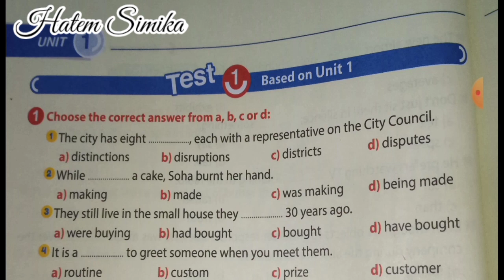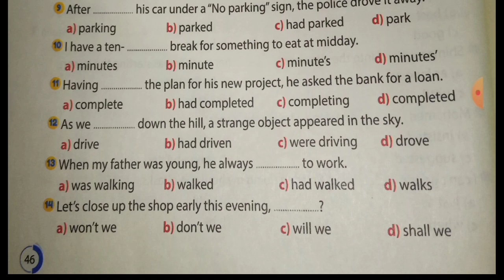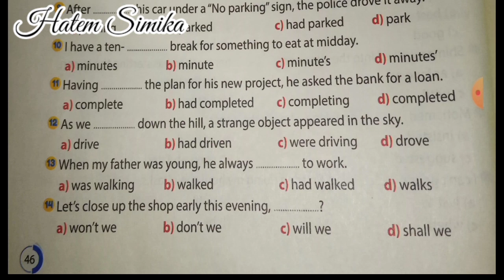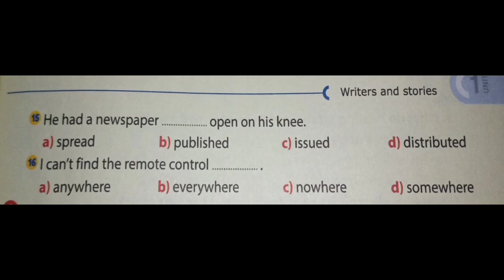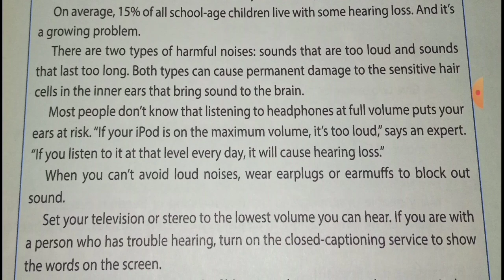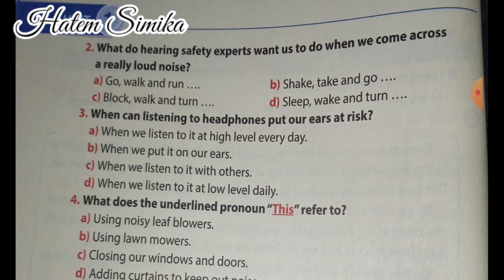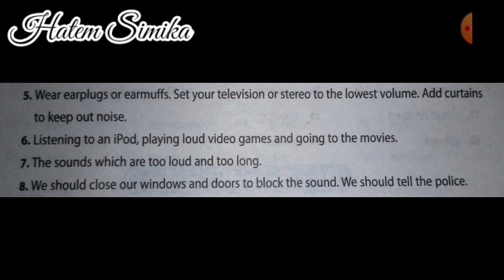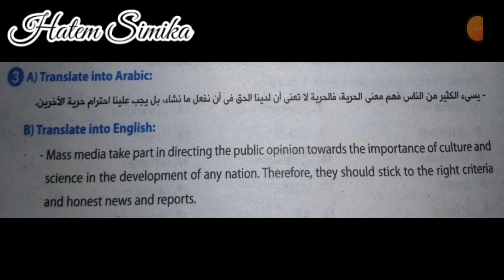انجليزي 3 ثانوي 2021 | الوحده الأولى | حل وشرح اختبار الوحده الاولى جيم | Gem 2021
الوحده الاولى
حل وشرح مفصل لأسئلة امتحان الوحده الاولى جيم ٢٠٢١